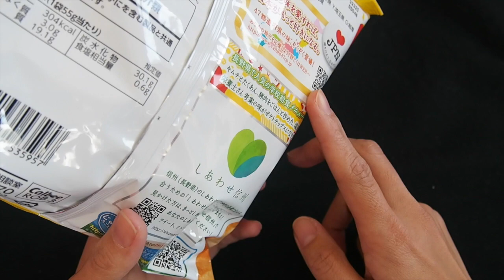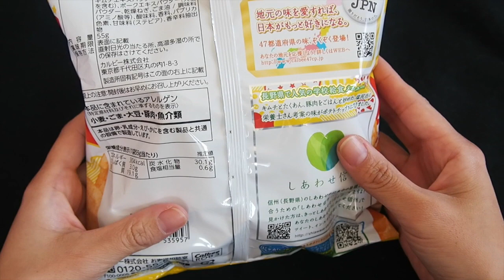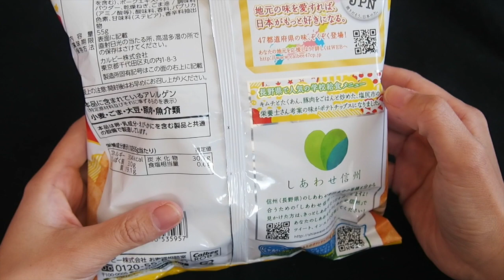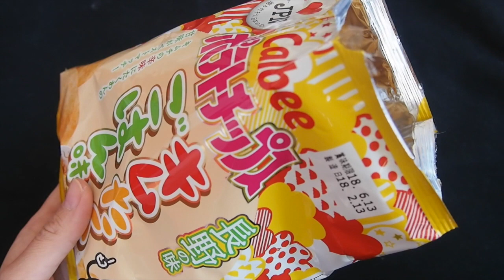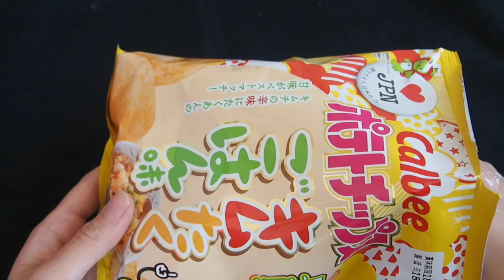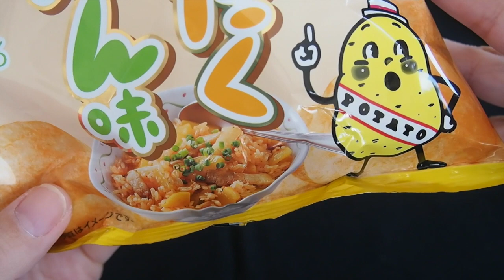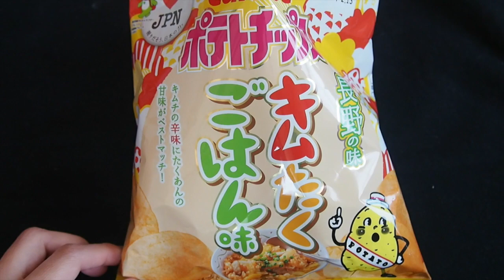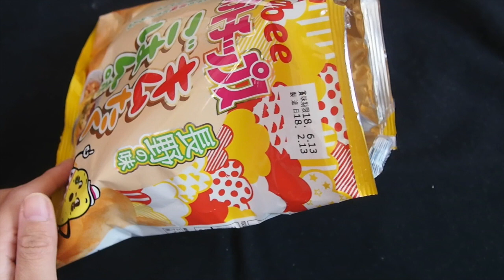[音フェチ]小声 ポテトチップス 長野の味 キムたくごはん味 咀嚼音 eating sound of cal bee potato tips Nagano taste[ASMR]